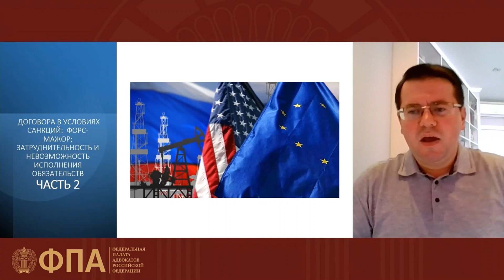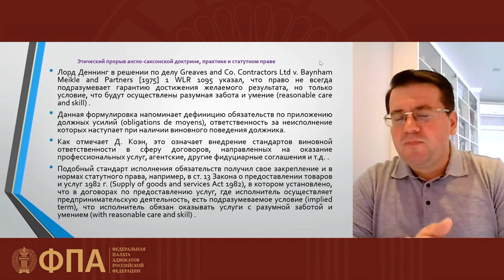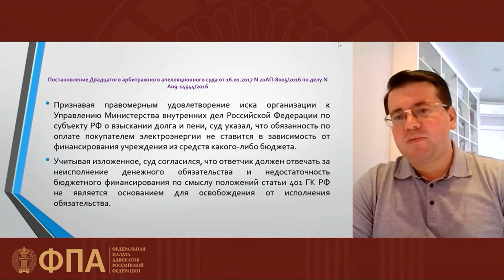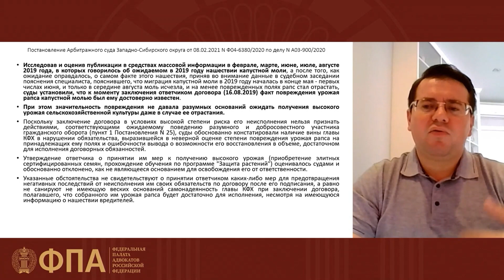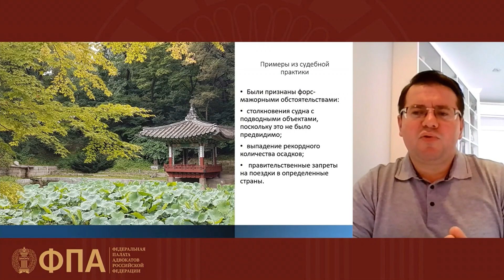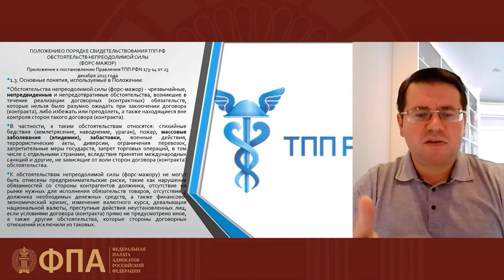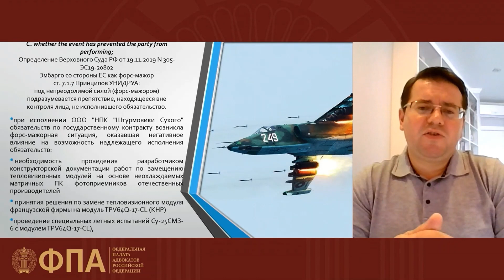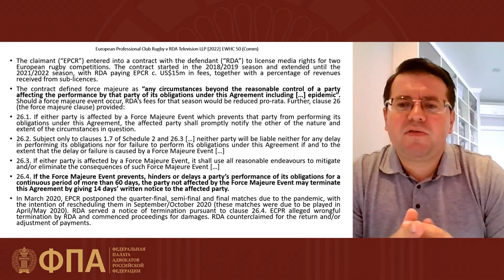Договор Изменение и расторжение договора Неисполнение обязательств Форс-мажор Ответственность 2 2022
Договор Изменение и расторжение договора Неисполнение обязательств Форс мажор Ответственность ч2 БогдановДЕ 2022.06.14
👨‍🏫Лектор Богданов Дмитрий Евгеньевич,
Профессор кафедры гражданского права Университета имени О.Е. Кутафина (МГЮА), председатель волго-Камской коллегии Арбитражного центра при РСПП, арбитр Отделения по разрешению споров в атомной отрасли Российского арбитражного центра, доктор юридических наук
⏲ Эпизоды:
00:00:00 Вступление
00:01:10 Виновная и безвиновная ответственность. Случай (Casus) и непреодолимая сила (Force Majeure)
00:19:10 Российский подход к ответственности за нарушение договора. Анализ законодательства и судебной практики
00:47:44 Форс-мажор
01:10:41 Четырёхступенчатый тест Форс-мажора Lex Mtrcatoria (CISG, PICC, PECL)
01:17:38 Форс-мажор. Судебная практика
01:23:28 Вопросы к установлению форс-мажора. Судебная практика
01:47:49 Ответы на вопросы слушателей
✔Основное содержание:
Ответственность за неисполнение договора;
Виновная и безвиновная ответственность за нарушение договора;
Пределы виновной и безвиновной ответственности за нарушение договора;
Категории случая (казуса) и непреодолимой силы (форс-мажора) как обстоятельств, освобождающих должника от ответственности;
Условия (тесты) квалификации обстоятельств в качестве форс-мажорных;
Санкции (санкционные ограничения) в качестве форс-мажорных обстоятельств;
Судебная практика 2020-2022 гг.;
Ответы на вопросы слушателей.